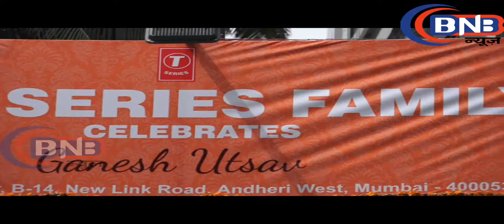Bollywood Celebs Take Blessings Of Lord Ganesha At T Series Ganpati Celebration